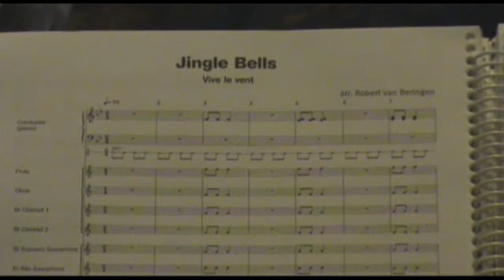2010 December Casteren kerstconcert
Kempentv uitzending December 2010 Casteren kerstconcert.Op 18 dec. gaf muziekvereniging St. Willibrordus uit Casteren samen met het koor 'Karmanath' een kerstconcert in de kerk. Na afloop was er een gezellige kerstmarkt in  gemeenschapshuis 'Den Aord'.